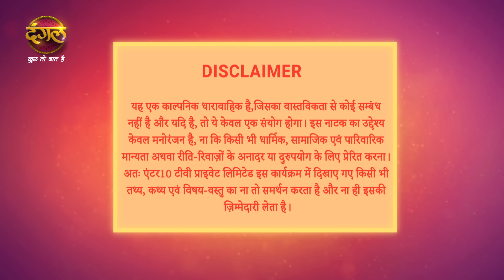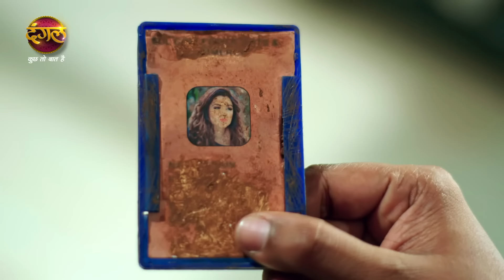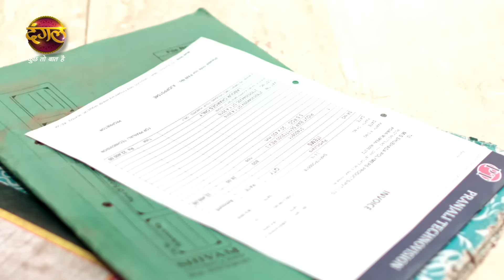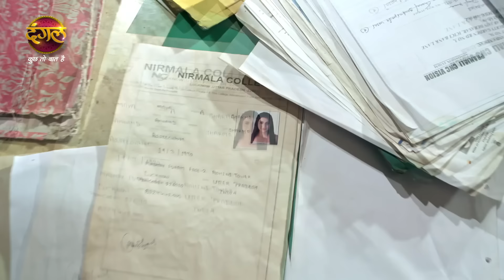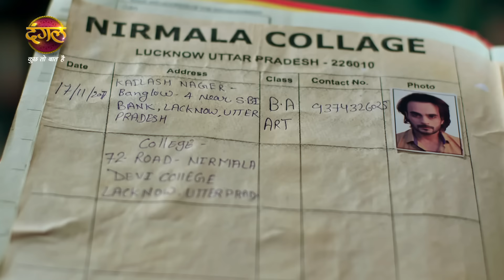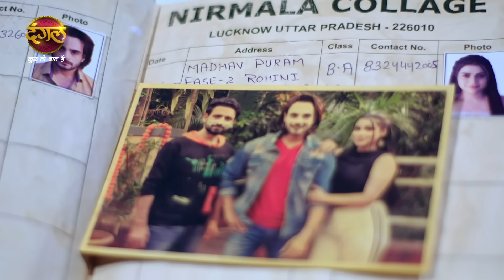Rang Jaun Tere Rang Mein | रंग जाऊं तेरे रंग में | full episode 251 | New Show Dangal TV